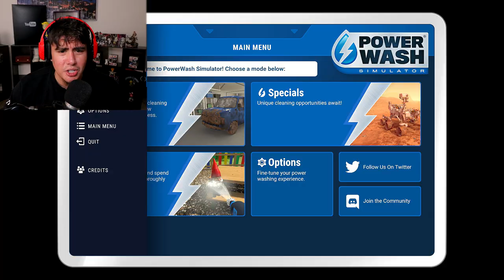I Bought The Best Powerwasher in the game To Clean The DIRTIEST SKATEPARK | Powerwash Simulator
Powerwash simulator can waste your life, but it'll be satisfyingly wasted. I bought the best Powerwasher in the game with all the best upgrades & equipment and basically went Rambo on this whole Skatepark